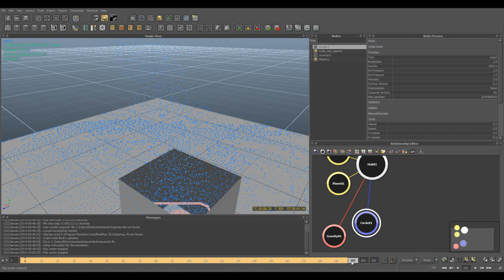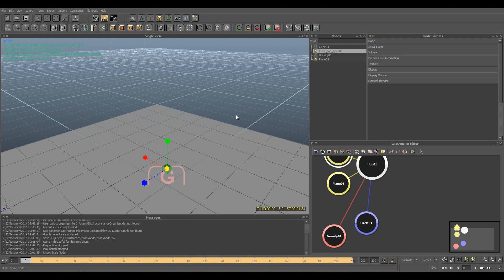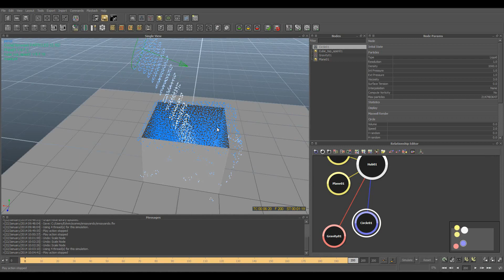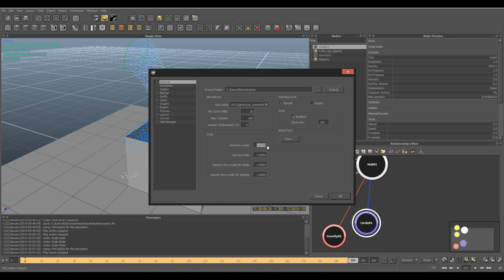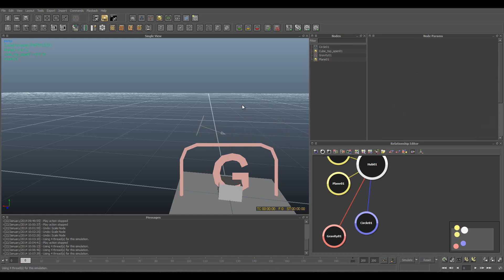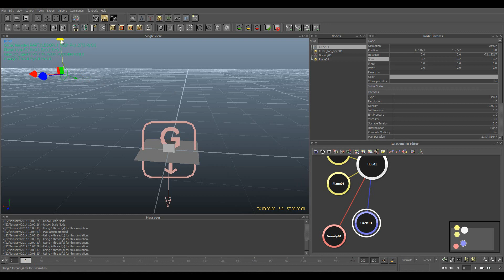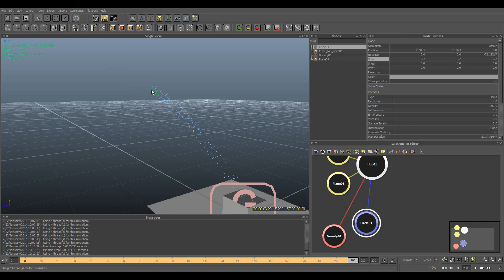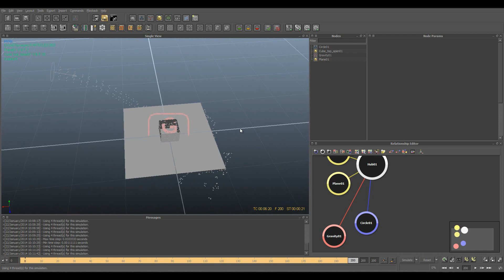Realflow |Tutorial Realflow en Español -4 Como Optimizar una Escena y una Simulación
Realflow |Tutorial Realflow en Español
En este vídeo aprenderemos a escalar una escena en RealFlow con el fin de optimizar el tiempo de simulación.
RealFlow es una herramienta de simulacion de fluidos en 3D, desarrollado por Next Limit Technologies en Madrid, España. Este software puede ser utilizado solo o en conjunto con otras aplicaciones 3D. superficies de agua, interaccion de fluidos con solidos, cuerpos rígidos, mallas y cuerpos blandos. En 2008, Next Limit Technologies fue galardonado con el Premio al Logro Técnico por la Academia de las Artes y las Ciencias por el desarrollo del software RealFlow y su contribución a la producción de peliculas.1​ En 2015, Next Limit Technologies anunciaron el lanzamiento de RealFlow Core para Cinema 4D.2​